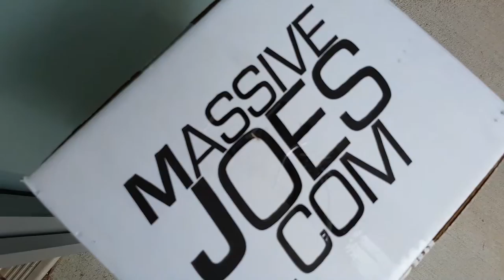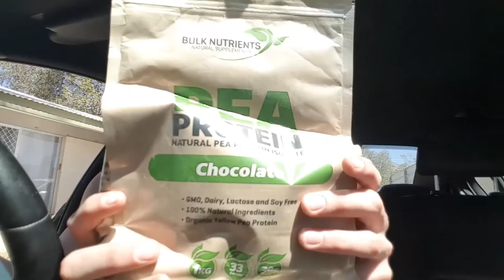MAKING GAINS DAY 30 | MAIL TIME! NEW SUPPS & GYM GEAR